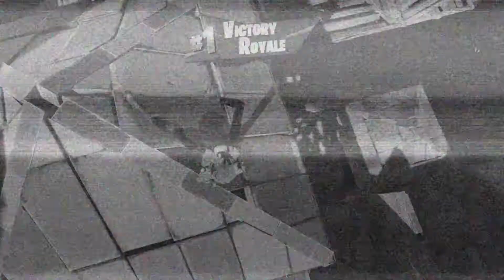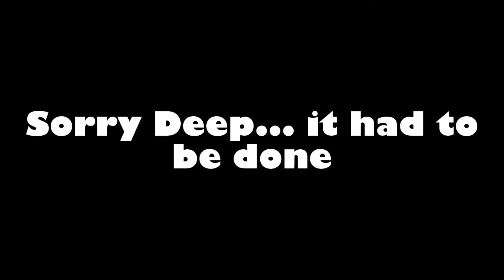Deepbluesea246's Throwback Fortnite Montage (Featured Video)